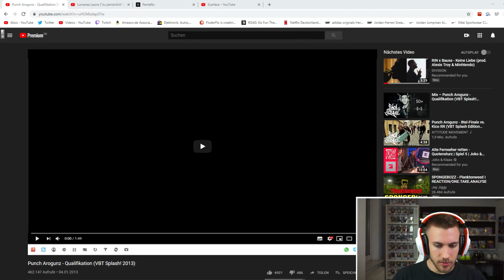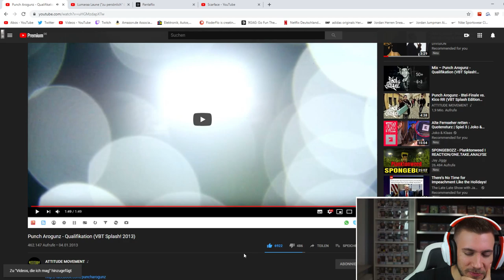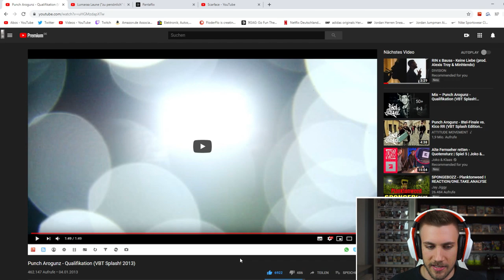Punch Arogunz - Qualifikation (VBT Splash! 2013) - Reaction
►Für Punch

Flo M.
Postfach 11 61
25442 Quickborn

Flo M.
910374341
Packstation 117
25451 Quickborn